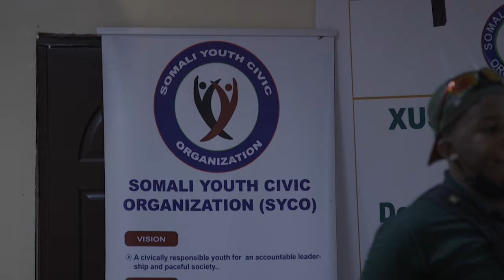Youth for peace and stability in Somalia - Education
We asked Somali youth leaders what young people can do to contribute to peace and stability in Somalia. Here’s what they said.